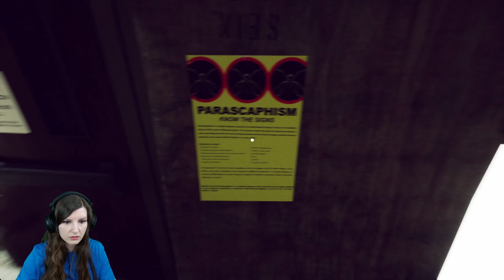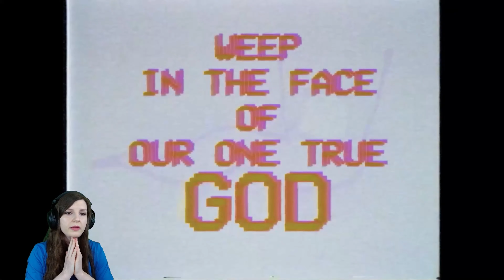Future Racer 2000 - A Terrifying Game Takes Control! FULL GAME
Greetings, my fellow thrill-seekers! Today, I delve into the heart-pounding world of Future Racer 2000, a horror game that has turned the lives of many upside down. Join me on this spine-chilling journey as I share my first-hand experience from the comfort of my own apartment. What initially seemed like an ordinary day quickly takes a sinister turn when a peculiar package arrives, containing a game that captivates the minds of all who play it. As the obsession grows, people around me start to lose their grip on reality, and strange occurrences begin to unfold. Get ready for a mind-bending adventure as we uncover the twisted secrets lurking within Future Racer 2000.